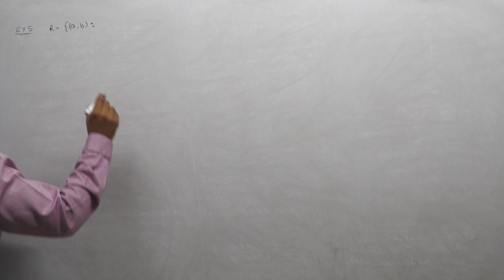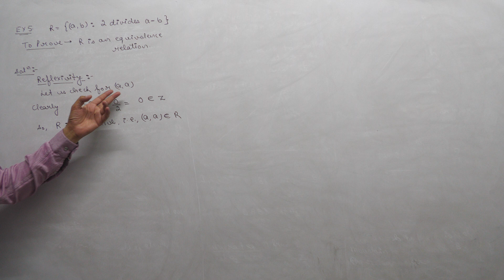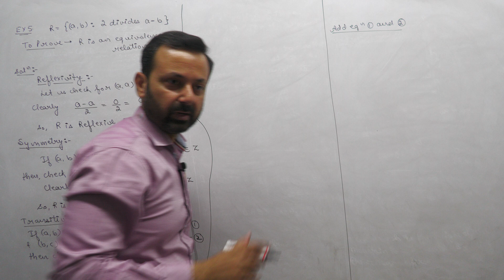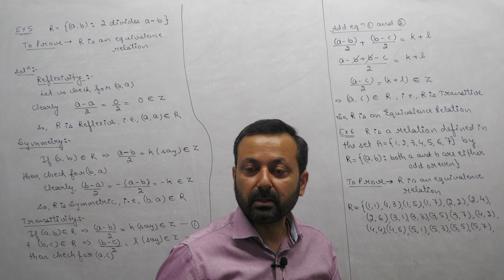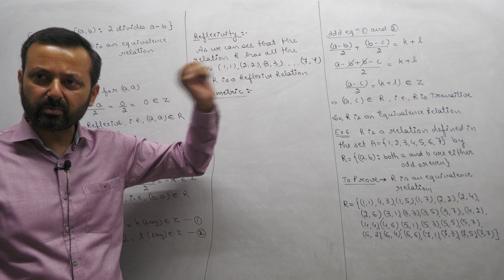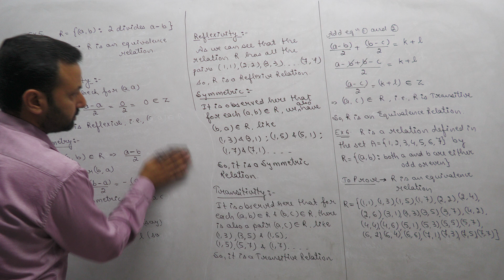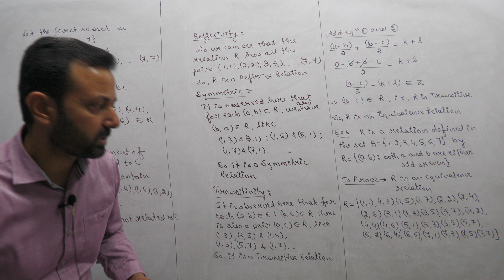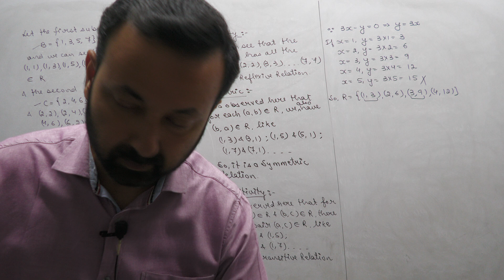Class XII Maths 13th Apr, 24 (Relations and Functions)